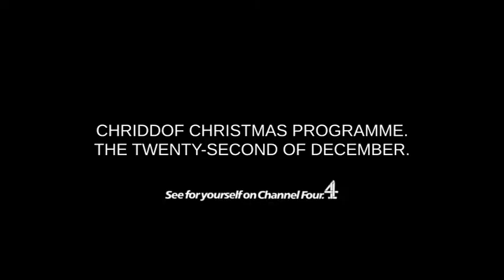Christmas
Chriddof did not make this